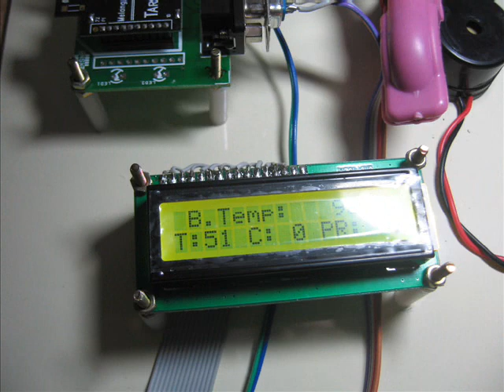MAASTECH-Medi Kit - Advanced Home Care System for Elderly Person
MAASTECH OFFER IEEE BASED EMBEDDED SYSTEMS PROJECTS,

RFID PROJECTS,FUZZYLOGIC PROJECTS,EMBEDDED PROJECTS,GPS PROJECTS,GSM PROJECTS, ROBOTICS PROJECTS,
ZIGBEE PROJECTS, SCADA PROJECTS,DCS PROJECTS,IEEE PROJECTS,FINGERPRINT PROJECTS,SECURITY SYSTEM PROJECTS,
INSTRUMENTATION PROJECTS, MECHATRONICS PROJECTS, MINI PROJECTS, ELECTRICAL PROJECTS, ELECTRONICS PROJECTS,
BIOMEDICAL PROJECTS,HOME AUTOMATION PROJECTS, VOICE PROJECTS, HM2007 PROJECTS, HAND TALK PROJECTS,
CRYPTOGRAPHY PROJECTS,.

DOnt hesitate, pl call me regarding IEEE BASED final year embedded system(hardware kit) projects/
inplant training/mini projects. ,

thanks
R.ASHOK KUMAR
MAASTECH

(inplant training details/projects list&videos&photogallery)